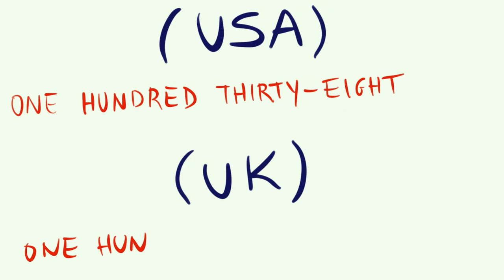Cómo se escribe 138 en INGLÉS - Los números en inglés